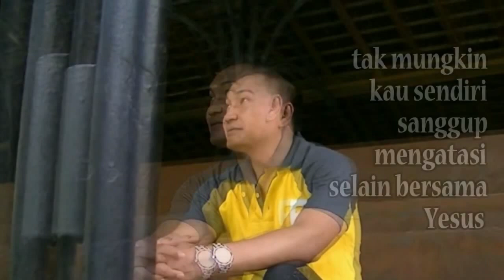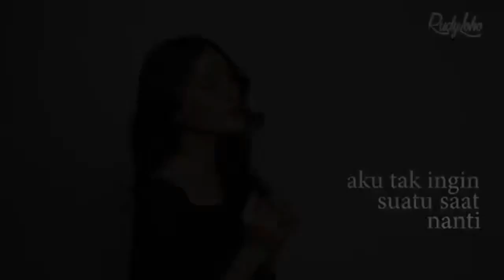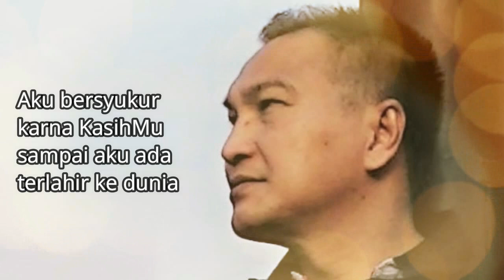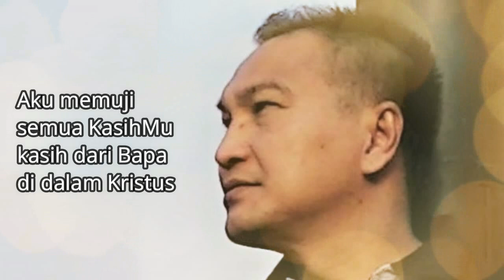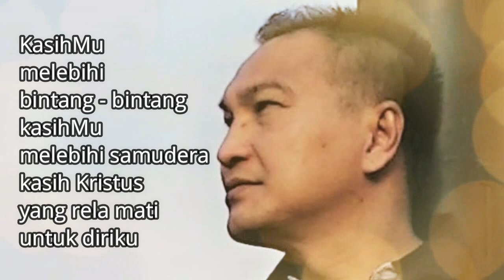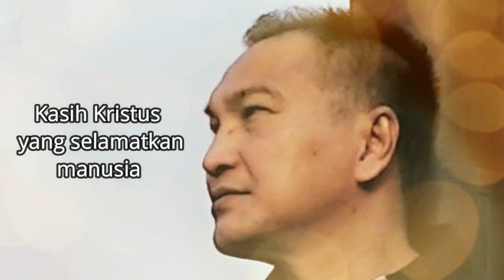Lagu Rohani Kristen || Lagu Rohani Saat Teduh, Pujian & Penyembahan - Official Music Video (169)